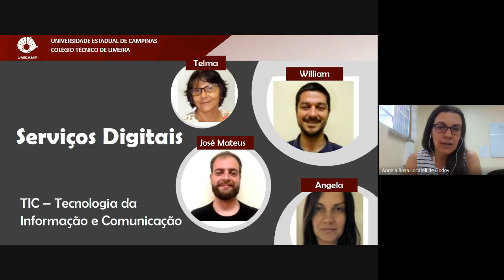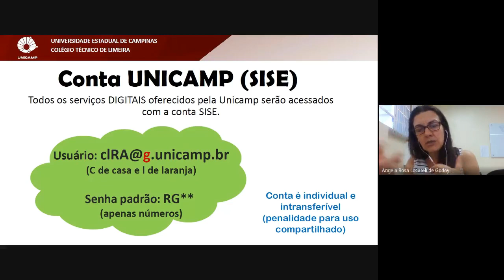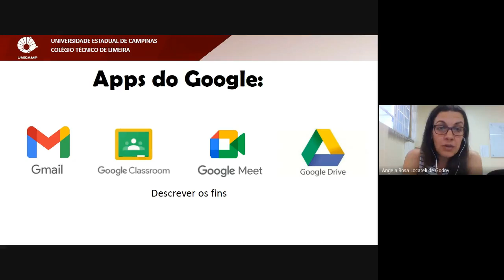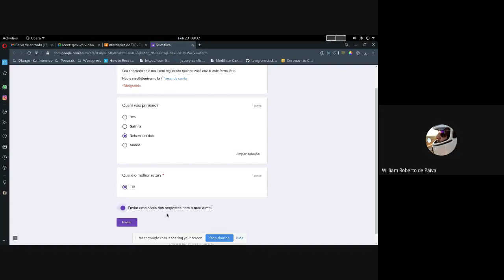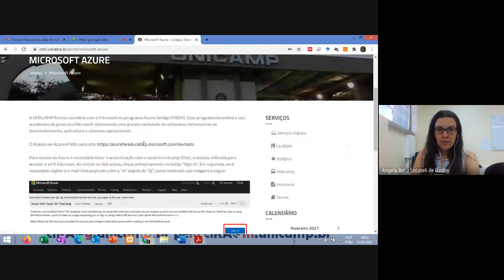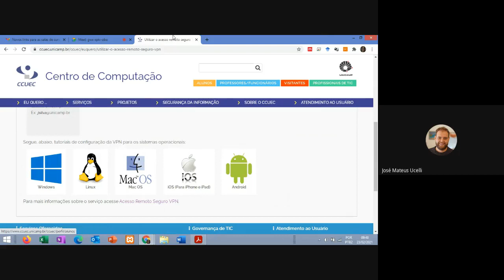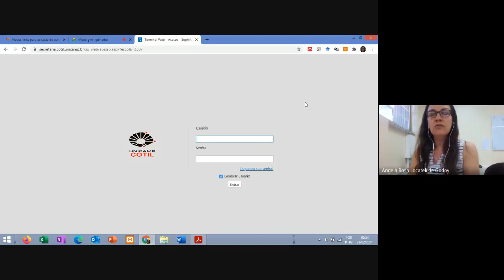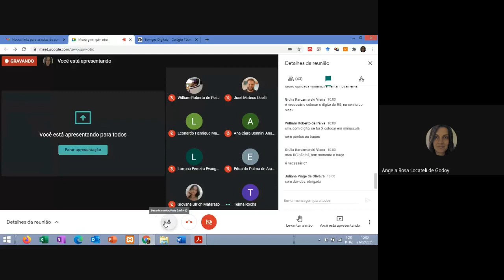Serviços Digitais (TIC) - Acolhimento dos Ingressantes 2021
COTIL/UNICAMP